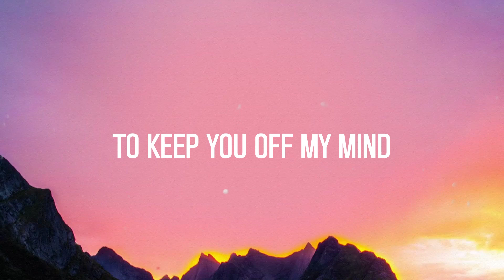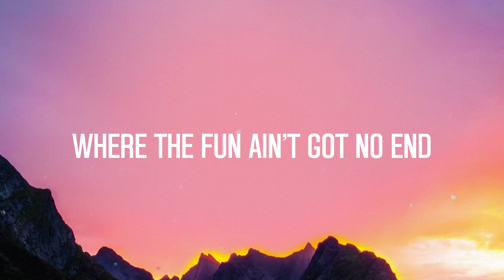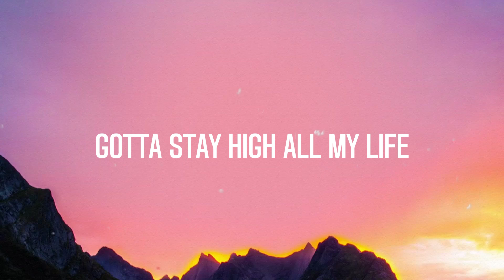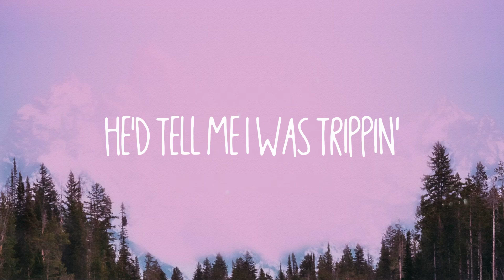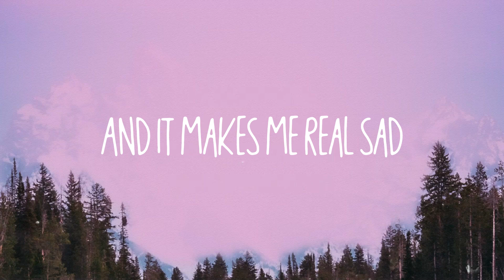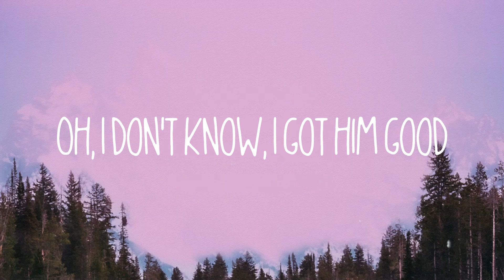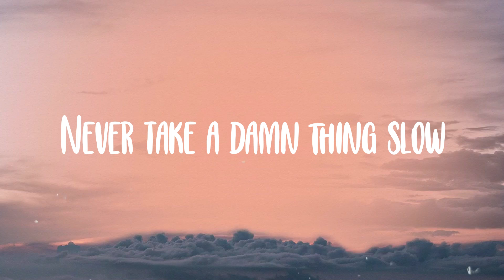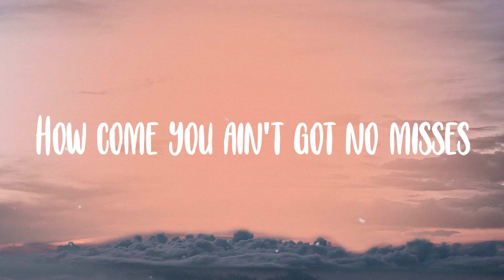Habits - Tove Lo |Lyric Music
Habits - Tove Lo |Lyric Music| 💯  Bài hát: Habits (Stay High)
 Ca sĩ: Tove Lo
 Watching freaky people gettin' it on
 Yeah I've been around
 And I've seen it all
 I get home
 I got the munchies
 Binge on all my Twinkies
 Throw up in the tub
 Then I go to sleep
 And I drank up all my money
 Dazed and kinda lonely
 You're gone and I gotta stay
 Ooh-ooh ooh-ooh
 Ooh-ooh ooh-ooh
 Spend my days locked in a haze
 Trying to forget you babe
 I fall back down
 Gotta stay high all my life
 To forget I'm missing you
 Ooh-ooh ooh-ooh
 Pick up daddies at the playground
 How I spend my day time
 Loosen up the frown
 Make them feel alive
 Oh make it fast and greasy
 I'm numb and way too easy
 Ooh-ooh ooh-ooh
 Ooh-ooh ooh-ooh
 Ooh-ooh ooh-ooh
 Ooh-ooh ooh-ooh
 Ooh-ooh ooh-ooh
 Ooh-ooh ooh-ooh